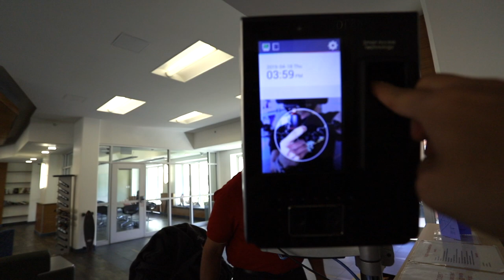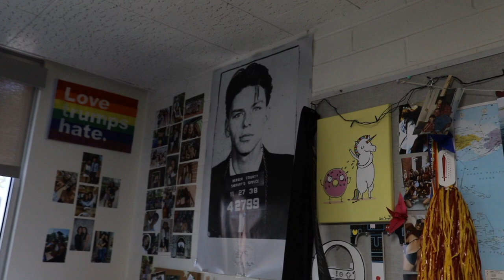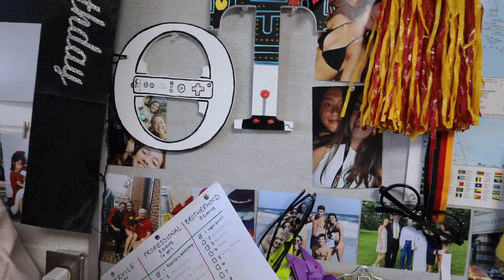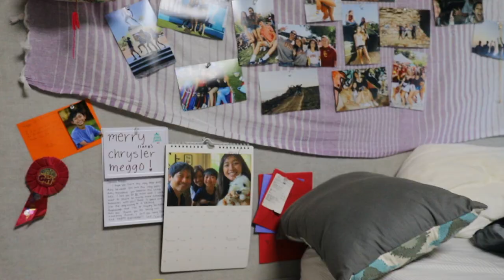USC Marks Tower Dorm Tour 2019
What's uppppp! This is our second room tour! It's of Marks Tower located in the South Residential College of the University of Southern California campus.